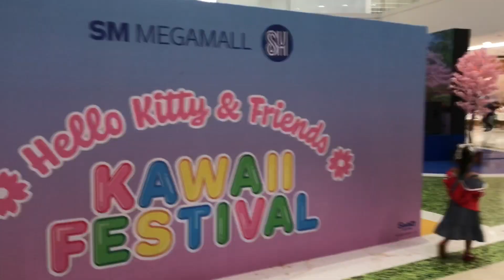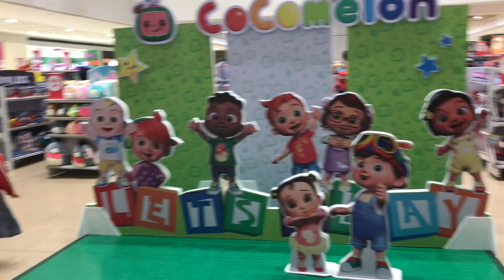Mermaid Theme Birthday | Aerim's 4th Birthday | 2nd part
Hi guys,
late post na
Nag celebrate kami ng birthday ni Aerim ng 3days
1st day sa house
2nd day sa hotel BSA Twin Towers
3rd day sa hotel and SM Megamall❤️
Theme namin ay mermaid..
Eto na po ang 2nd part..
Labyu all 😘